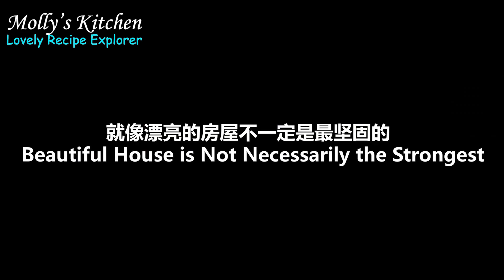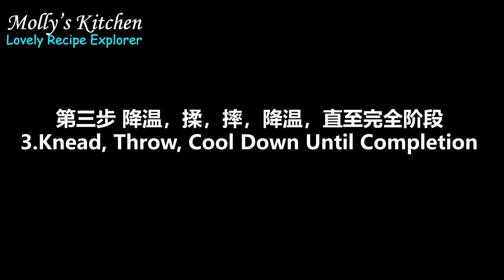吐司面包必杀技-完美手套膜之简易手揉Clear Windowpane Test of Loaf Bread Dough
吐司是面包界的高山，拥有完美手套膜才能登顶
Clear Windowpane Test of Loaf Bread Dough